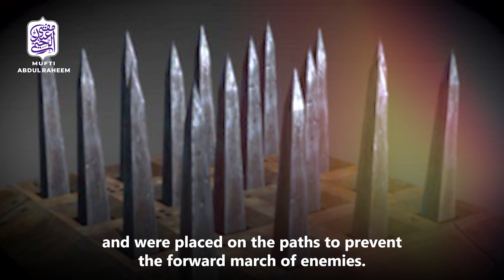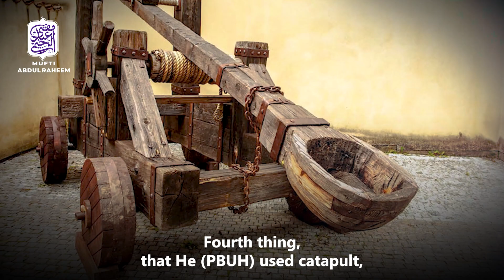Taif Ki Wadi - Part 2 | Mufti Abdul Raheem